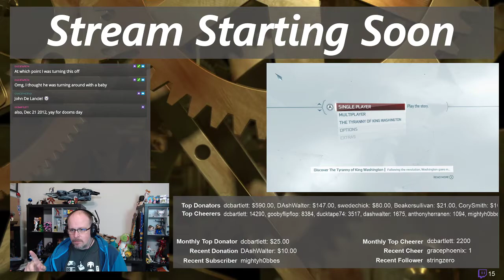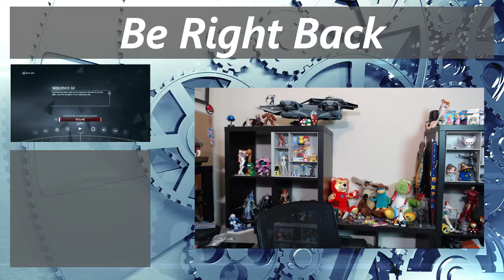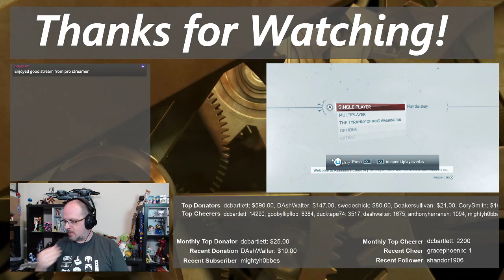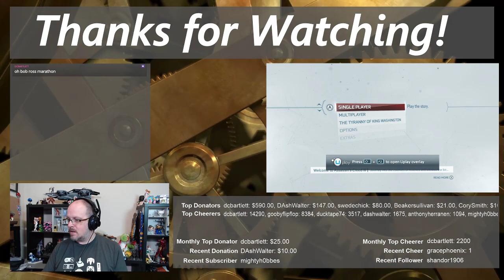Assassin's Creed 3 [BLIND] | The New World Order | PC | Part 1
AC:Origins looked  really interesting, but I've dipped in and out of the series and skipped a ton of games.  Let's go back to the start and work through the series, and maybe we can catch up before the next game comes out!